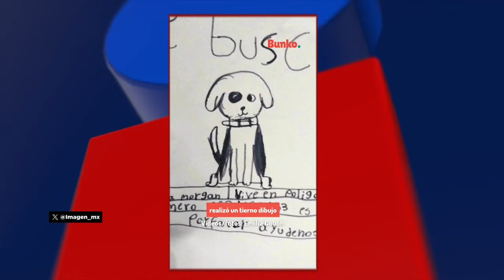Abuela encuentra a su mascota perdida gracias al dibujo realizado por su nieta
La historia de "Pirata Morgan" un perrito que se perdió en Chetumal, Quintana Roo, ha conmovido a la comunidad y a los internautas, mostrando el poder de la solidaridad y el amor por las mascotas.